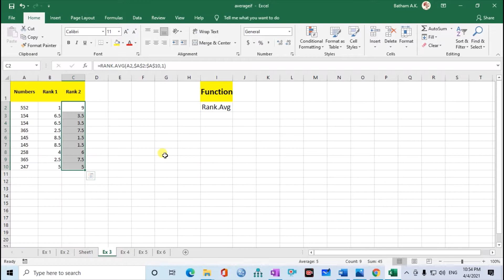Rank avg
Note: learn how to use rank.average function